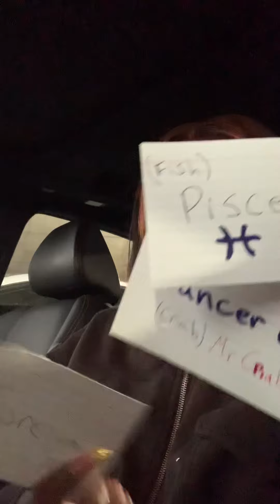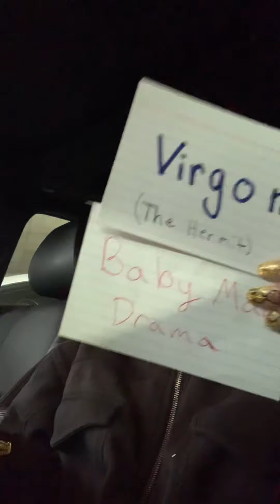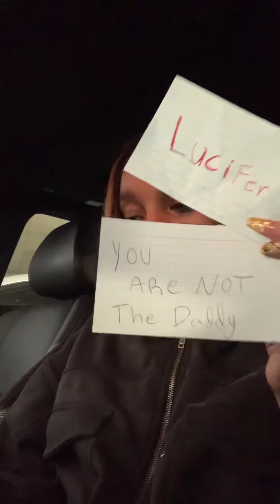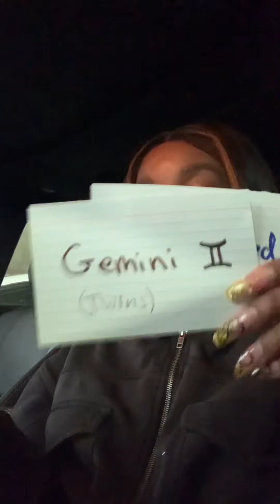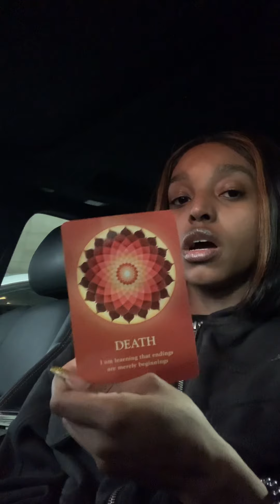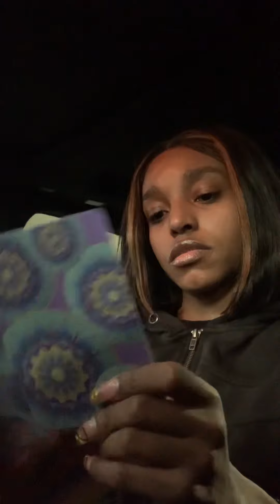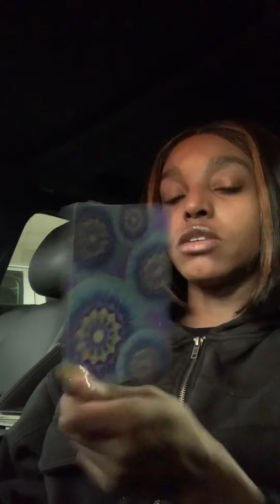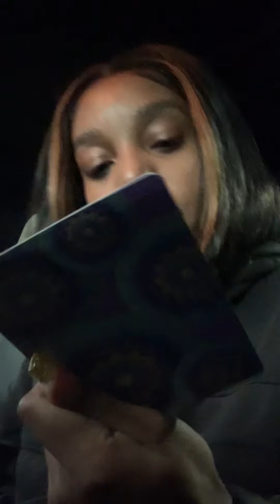Pisces HUGE MISTAKE Took Someones Life Now They Have To Pay the Price SPIRITUAL JAIL